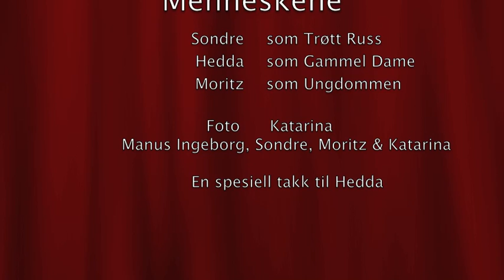Alle De Vennlige Menneskene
Vi fikk i oppgave å lage en kortfilm basert på novellen " Alle de vennlige menneskene" av Tor Åge Bringsværd.

Laget av: Ingeborg, Katarina, Sondre og Moritz